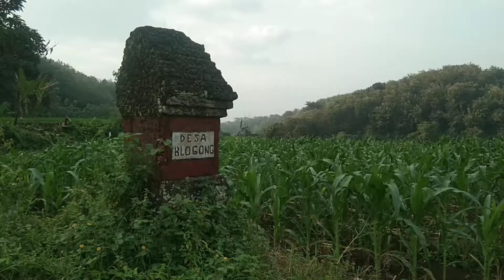Seperti kembali di tahun 80an || kehidupan yang sederhana di kampung terpencil di jawa timur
kehidupan yang sederhana di kampung terpencil di mojokerto jawa timur seperti kehidupan di tahun 80an